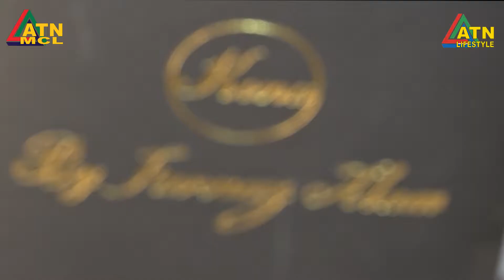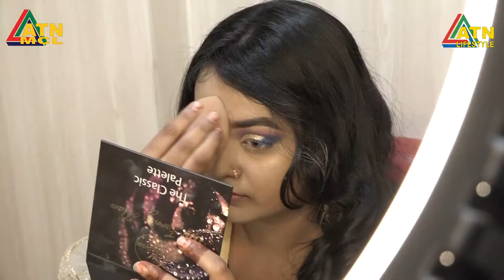Color Your Dreams Voting Round - Participant Introduction